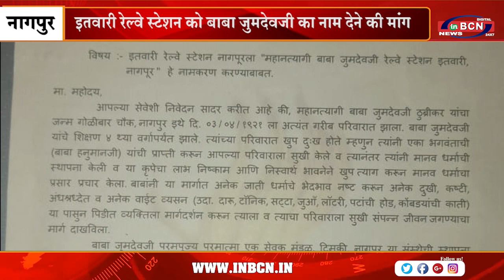इतवारी रेल्वे स्टेशन को बाबा जुमदेवजी का नाम देने की मांग | INBCN NEWS